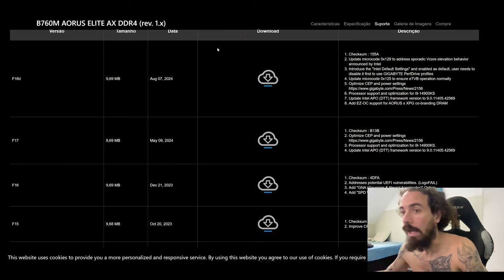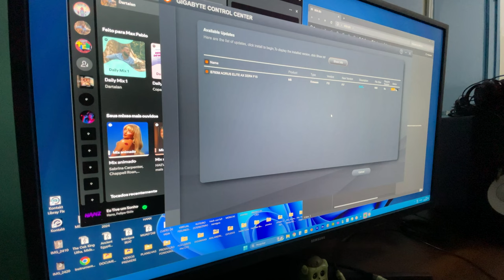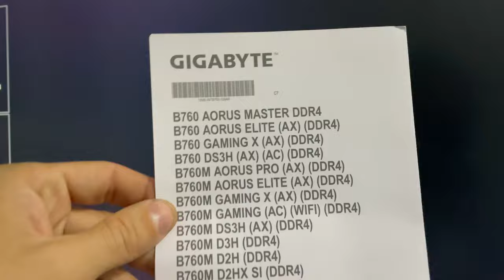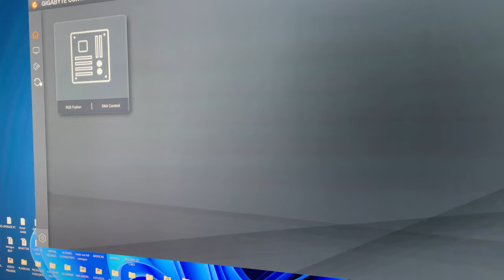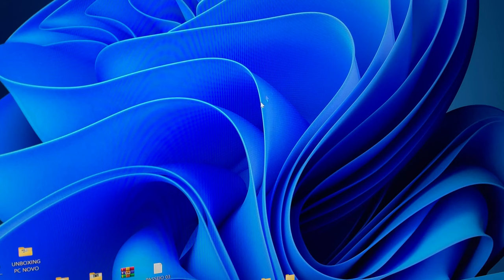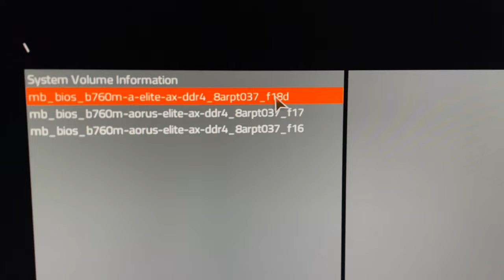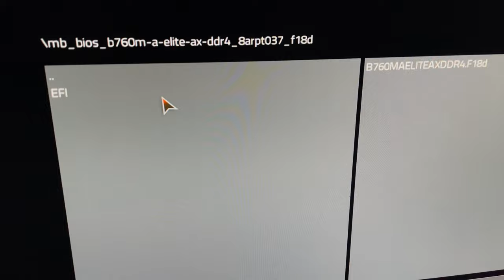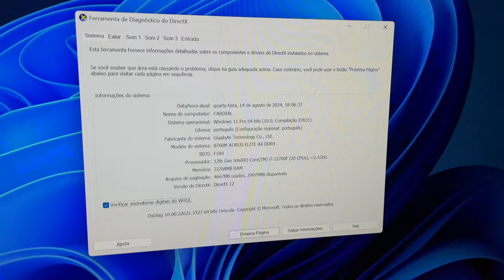COMO ATUALIZAR BIOS B760M AORUS ELITE AXX DDR4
 Compre seu novo iPhone 16 e Apple Watch Series 10 e Ultra 2 com a MA Imports:

🇧🇷🇺🇸 Abra sua conta digital americana SEM taxas e receba até $20 (dólares) ao fazer sua 1ª remessa de câmbio usando meu código:
👉 Código: SL66RLMBRY